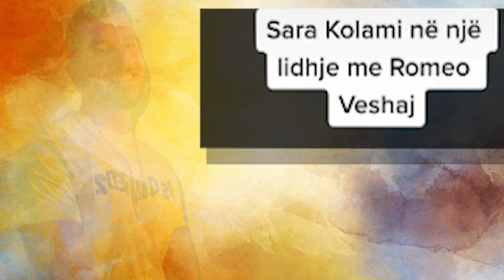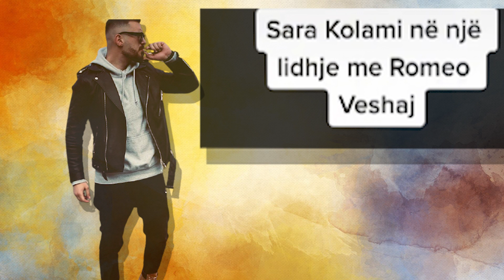Romeo Veshaj ne nje lidhje dashurie? Ja e verteta...